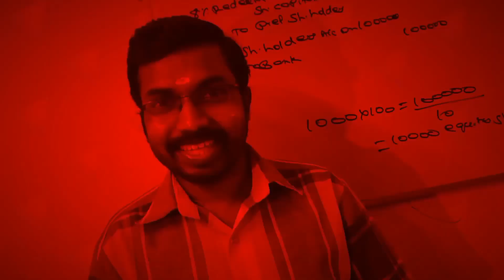Junior Accountant Catagory No:610/611|Last day Exam Tips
Ph:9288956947. Exam Oriented Online Crash Coaching For Calicut University & Bharathiar University.

KCS CARE
Thrissur - 680027